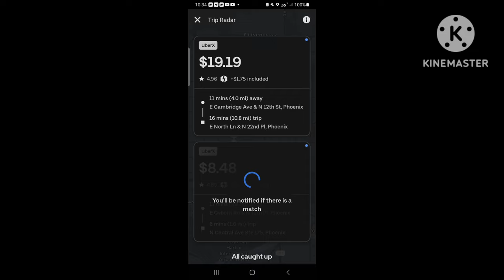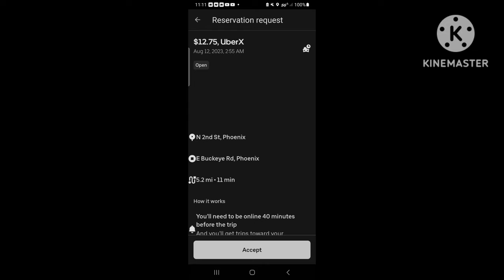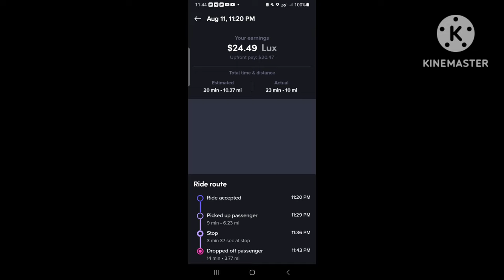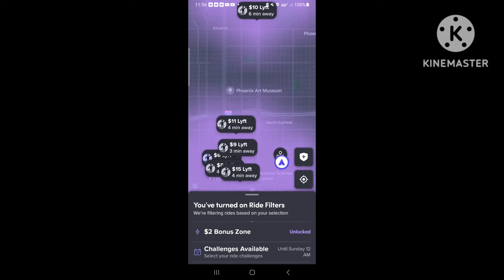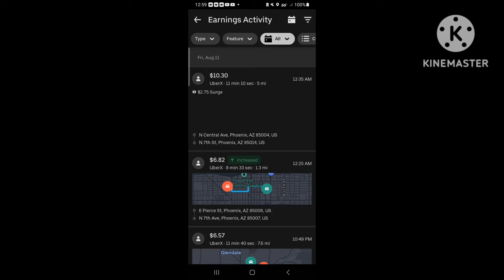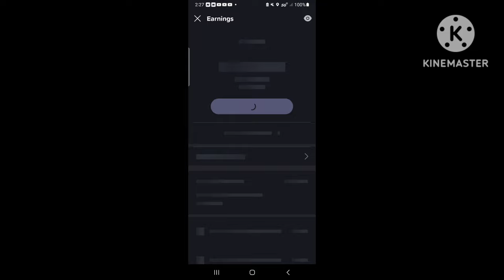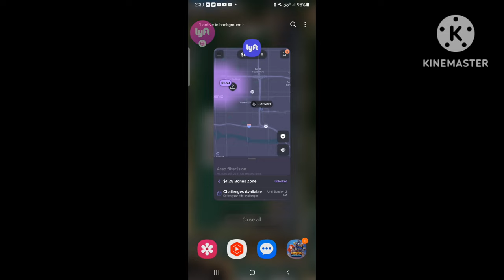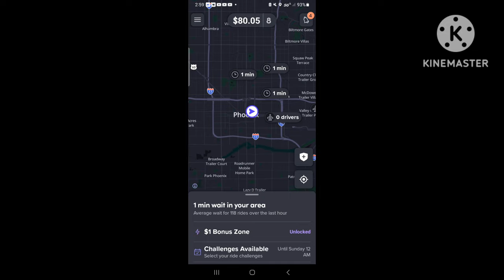🤬 Uber Pulled a Surge and Pulled BS!!! 😠 Lyft Flopping Around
Another night where Uber showed me that they are up to something with our money, as they pulled a GREAT surge away with games and BS!